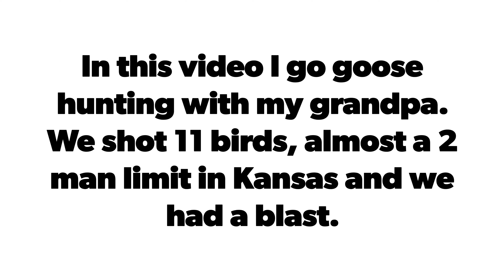Almost a 2 Man Limit! Canada Goose Hunting With My Grandpa!